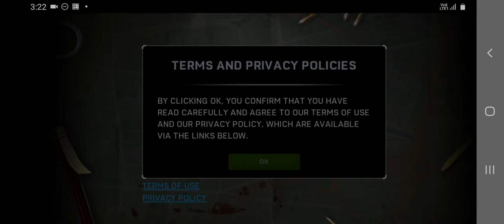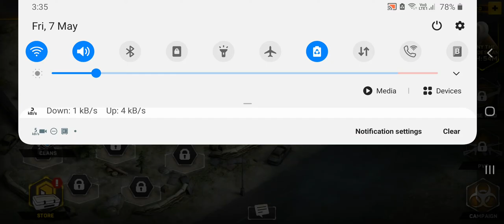Left to Survive: Apocalypse & Dead Zombie Shooter GamePlay By TitoGamerYT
Left To Survive is a TPS Action Zombie Shooter game with a post-apocalyptic world setting where zombies have enslaved the Earth and taken control.
Life is no longer what it used to be: humans are fighting for survival, and the Earth belongs to the undead from now on. Save the human race from zombie apocalypse! Join tournaments, collect an arsenal and get valuable gear, build a base – a new home for many survivors, start expeditions to meet the heroes of this post-apocalyptic reality, challenge other players in PvP matches and helicopter raids, and show your shooting skills. Zombie action game begins… now!

Protect humanity from HORDES OF ZOMBIES
The world is teeming with the undead. No place to run or to hide. Become a hero of this zombie-apocalypse reality and shoot up all the zombies. Start the Campaign, follow the story, and rid the Earth of the undead hordes! Help humanity to rise up like a phoenix from the ashes.

Wide variety of ARMOR at your service!
On your mission to save the world from zombies, a huge range of weapons and gear will be at your service. Make a choice and pick the right one from assault weapons and sniper rifles to machine guns and shotguns that will help you to shoot up all the zombies in no time. Equip your hero with gear to enhance his skills and powers. Upgrade and evolve weapons and gear and make heroes more powerful.

Unite them ALL!
Meet all the heroes of the zombie-apocalypse world. Back in the day, they were totally different people, just ordinary humans. Now, it’s their duty to protect the world from zombies. Each of them has unique skills and abilities. Upgrade and evolve them to level up their skills. Last, but not least, gather all the survivors to give them new hope and new home. These specialists can improve your base and make life easier.

Engines checked, ready to RAID BASES
Raid enemy bases in the action game. Zombie apocalypse has come and only the strongest will survive. Raid other bases with your helicopter and collect resources. Be prepared for a “warm” welcome, you can get into a serious skirmish: your opponents’ bases are protected by towers and local troops. It won’t be that easy to take resources out from under their noses. Equip the helicopter with a powerful weapon and upgrade it to have a successful raid. Try to survive!

Challenge other players in PvP MATCHES
Test your skills in PvP matches and become the best shooter among players. It’s the perfect opportunity to challenge other players, to gain more shooting experience, to find out who is the best shooter among you, and to train before you face zombies as well. Play in 2x2 matches or solo in the action game. Team up with your clanmates and challenge other players together.

Build your BASE!
To survive and make the future bright, build a new home for yourself and other survivors – your base. Turn it into a place where everyone can find shelter and feel safe: produce food and resources, arm your heroes with unique abilities, modify weapons, etc. Fortify it to protect it from raids and looting.